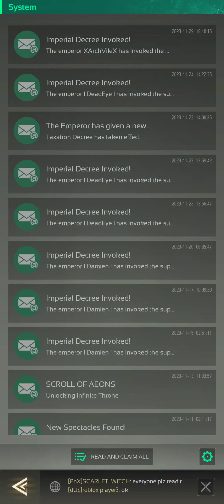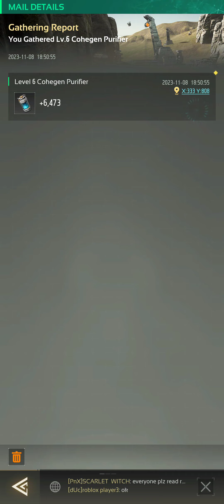Nexus War Civilization Gameplay part 7 - Android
Nexus War Civilization - Free

As of my last knowledge update in September 2021, I don't have specific information about a game called "Nexus War Civilization." It's possible that this game is relatively new, niche, or not widely known, especially if it was released after that date.

To learn more about "Nexus War Civilization," including its gameplay, features, and availability, I recommend trying the following:

Official Sources: Check the official website or social media profiles of the game's developer or publisher. They often provide information about their games, including gameplay details, updates, and news.

App Stores: Search for the game on popular app stores like the Apple App Store, Google Play Store, or other platforms. App store listings typically include descriptions, screenshots, and user reviews.

Gaming Forums: Visit gaming forums and communities where players discuss and share information about various games. Reddit's gaming-related subreddits and dedicated gaming forums are good places to start.

YouTube and Twitch: Look for gameplay videos and streams of "Nexus War Civilization" on platforms like YouTube and Twitch. These can give you a visual idea of the game's mechanics and content.

Gaming News Sites: Check gaming news websites and blogs for articles and reviews about the game. They often provide insights into the game's quality and features.

You may find discussions and community posts related to the game.

By exploring these sources, you should be able to gather more information about "Nexus War Civilization" and decide if it's something you'd like to play or learn more about. Please keep in mind that the availability and information about games can change over time, so it's a good idea to explore the latest sources for the most up-to-date details.

Nexus War Civilization
Strategy Game
Civilization Building
Mobile Gaming
Empire Building
Real-time Strategy
Mobile Strategy Game
Resource Management
Online Multiplayer
City Building
Alliance System
Epic Battles
War Strategy
Diplomacy in Games
Trade and Commerce
Tactical Warfare
Building Empires
Realm Conquest
Alliance Wars
Strategy and Tactics
Nexus War Civilization Gameplay
Conquer Territories
Expand Your Empire
Guilds and Alliances
Clash of Civilizations
Mobile Game Reviews
In-Game Alliances
Building a Dynasty
World Domination
Nexus War Civilization App
Kingdom Management
Strategy Challenges
Develop Your Nation
Empire Expansion
Mobile Strategy Challenges
Build an Army
Conquer the World
Historical Simulation
Mobile War Game
Siege Warfare
Develop Your Kingdom
Trade Routes
Expand Your Territory
Mobile Civilization
Civilization Growth
Resource Gathering
Alliance Diplomacy
Nexus War Civilization Events
Battle for Supremacy
Nexus War Civilization Download